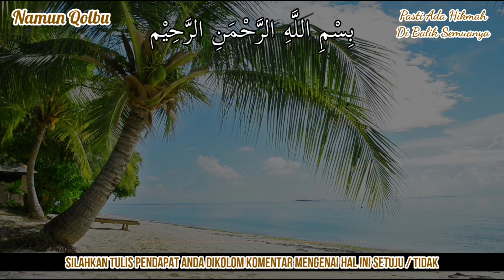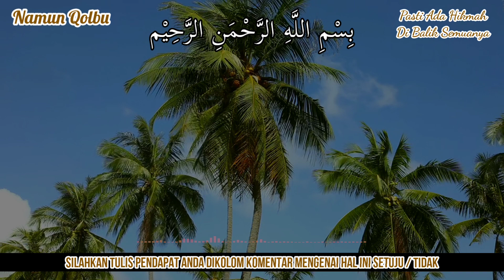ARTI MIMPI MEMANJAT POHON KELAPA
Terimakasih Sahabat...